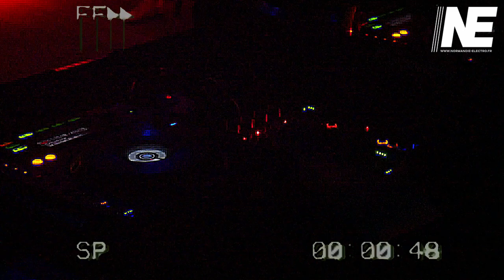360° vu par Normandie Electro (06.06.2019)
\\\ 🔮 Vu par Normandie Electro était jeudi dernier au Portobello Rock Club, où le Collectif Ladacore nous a offert une expérience inédite : danser à 360°!

▪️ 360° - Collectif Ladacore au Portobello (Caen) était un before pour le très attendu OPEN AIR #1 - Collectif Ladacore & friends le 20 juillet prochain, dans Le Parc de Saint Symphorien des Monts (50).

🎥 Garance Algarra
🔊 Slam - Green Velvet take your time